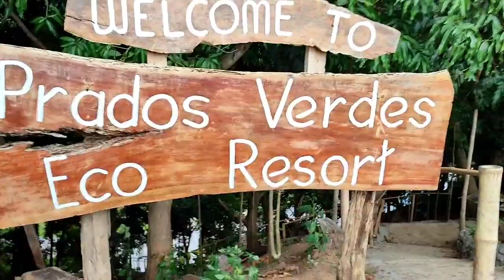Prados Verdes eco resort